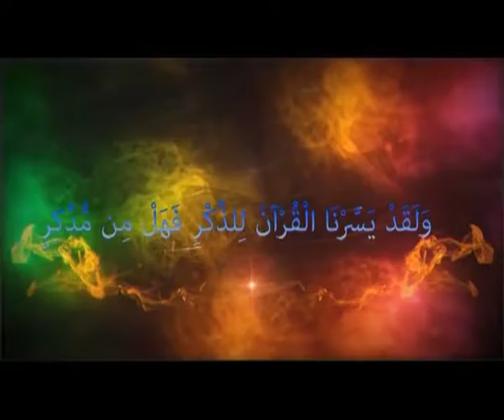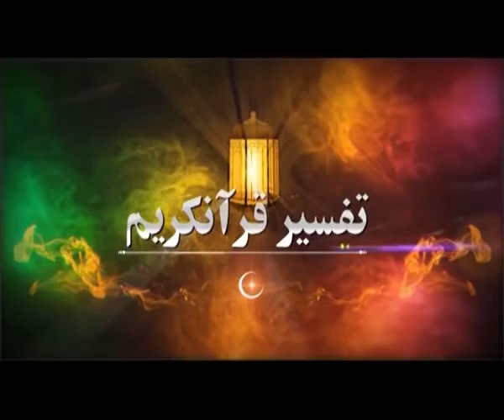برنامه تفسیر قران کریم تلویریون نورین 95/6/8 Noorin tv